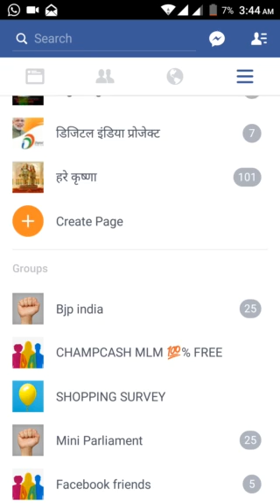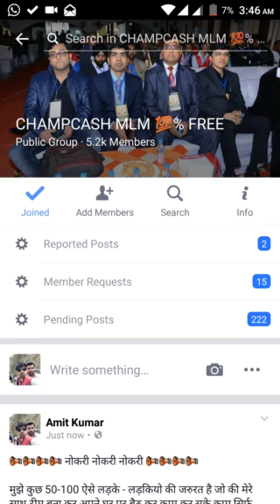How to post add on Facebook of champcash company